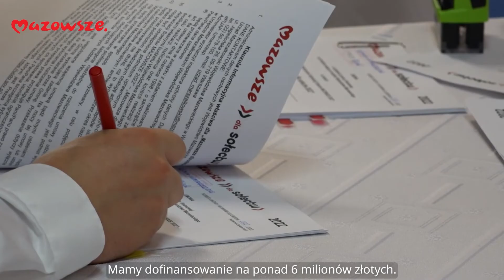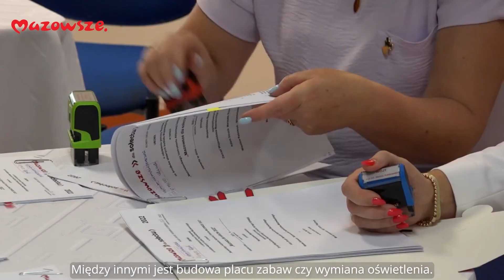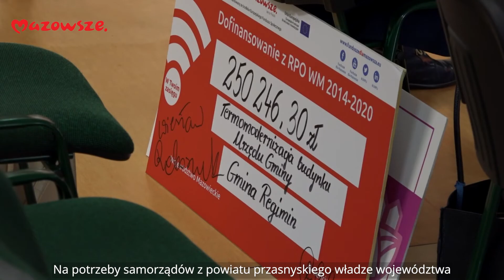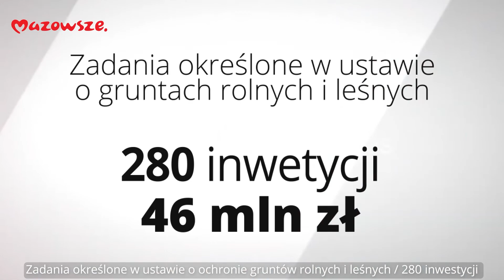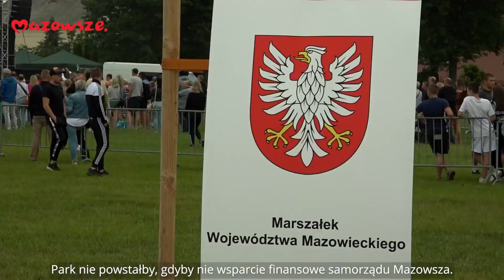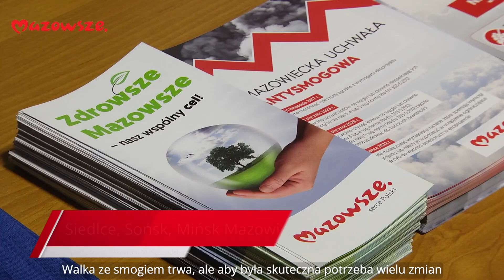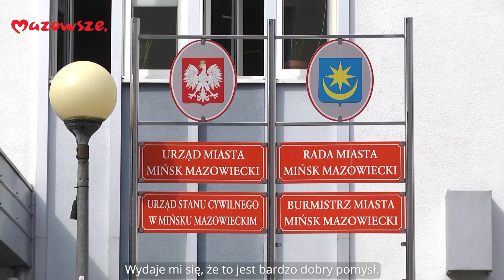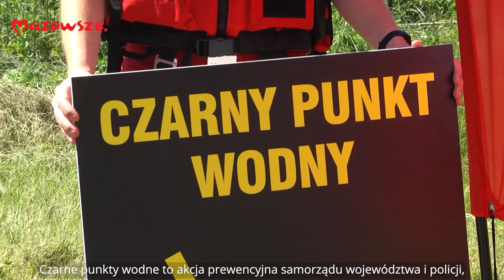Mazowsze Wiadomości z regionu - 14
W tym wydaniu programu informacyjnego samorządu województwa mazowieckiego “Mazowsze. Wiadomości z regionu”:

- Blisko 1200 inwestycji w ramach kolejnych trzech programów wparcia
- Nową drogą do Parku Nauki Torus w Ciechanowie
- Rekreacja, zabawa, nauka. Rodzinny Park Edukacji i Rozrywki w Gołotczyźnie już otwarty